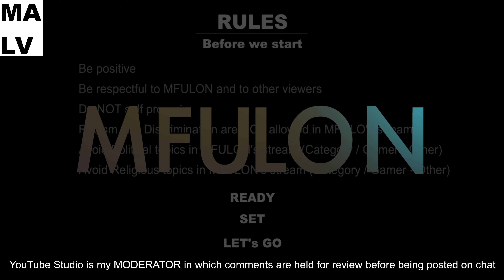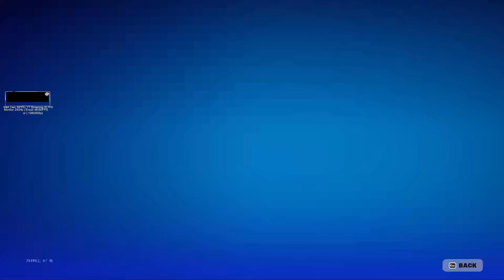no Ws today - Playing Builds Fortnite in 4K Gameplay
Thank you NEW Subscribers we have a long journey reaching the 1000 SUBS

Thank you NEW Subscribers we have a long journey to reach the 1000 SUBS

- 1080p for Everyone

- Hi-Def for SUBRCIBERS ONLY (soon)

@mfulon is Playing fortnite on random squads

FORTNITE

Mon Tue Wed Thu  Fri 7pm-9pm  January 15 2024

ENG/ESP